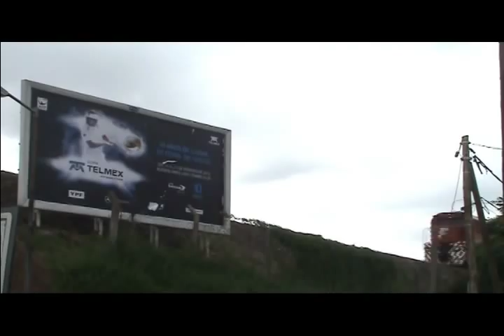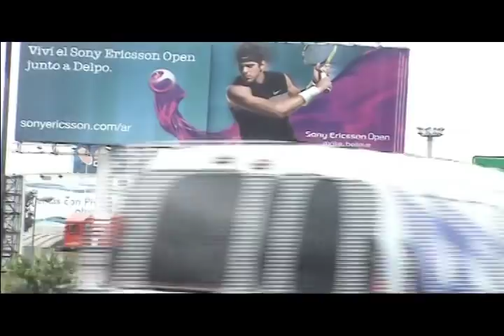LINEA BELGRANO NORTE Y LINEA MITRE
ALGUNOS TRENES DE LA LINEA BELGRANO NORTE PASANDO POR EL PUENTE SOBRE LA PANAMERICANA Y TAMBIEN SOBRE EL FERROCARRIL MITRE , PADILLA Y JUAN B JUSTO , BUENOS AIRES , ARGENTINA